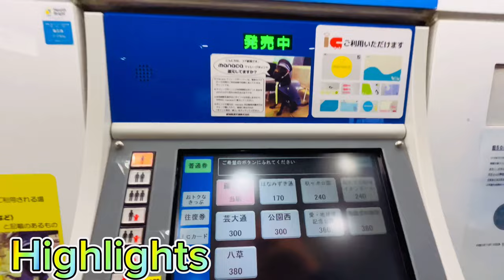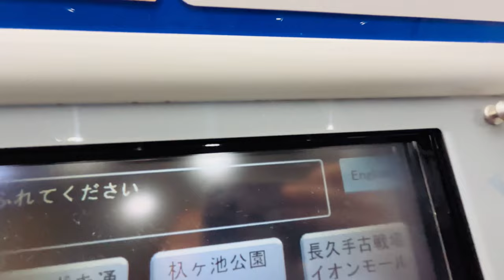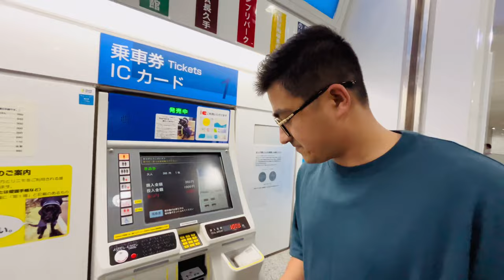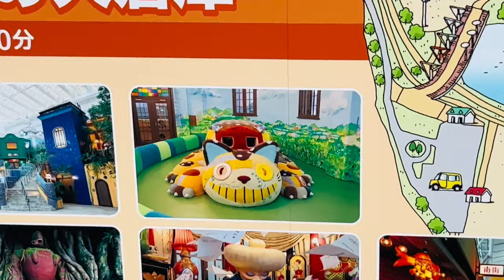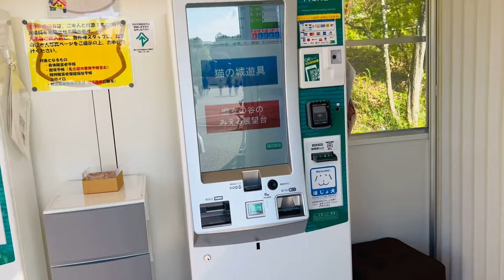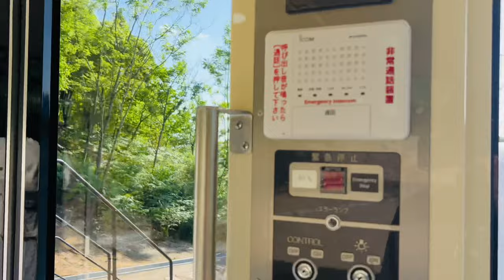Inside the Ghibli park 😲|| Nagoya Japan 🇯🇵|| Budha Budhi gum gham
Ghibli park is in nagoya. Near koen nishi station 🚉  Linimo line